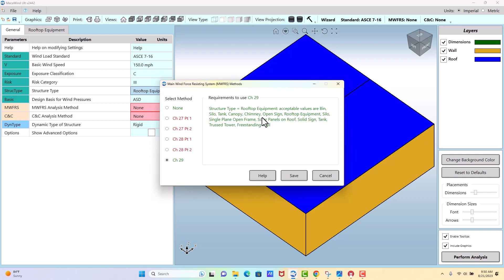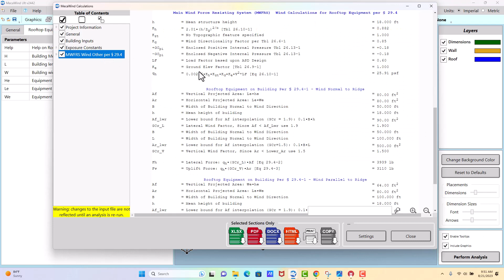Wind Loads on Rooftop Equipment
Calculating wind loads on a rooftop equipment using MecaWind.  This applies to HVAC and other similar equipment mounted on the roof of a building.